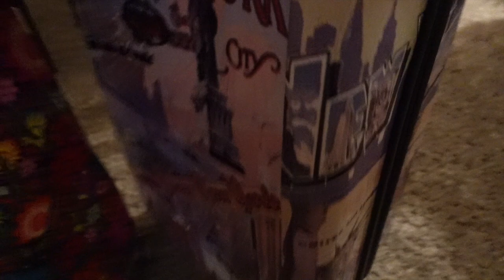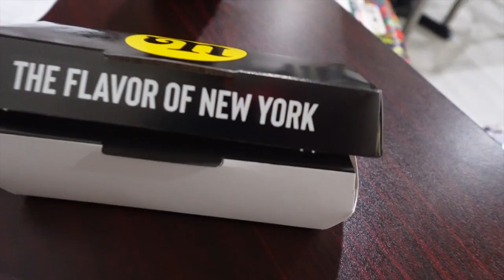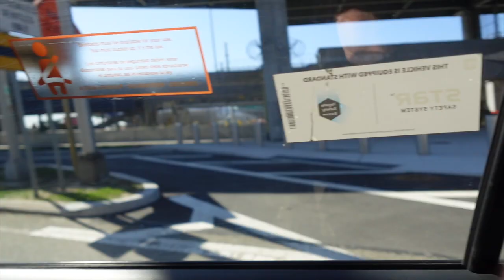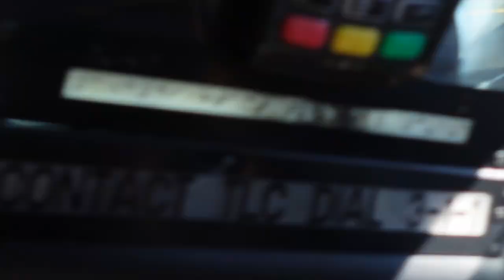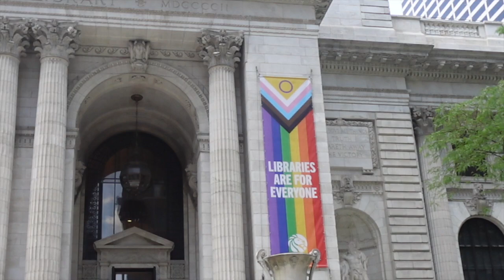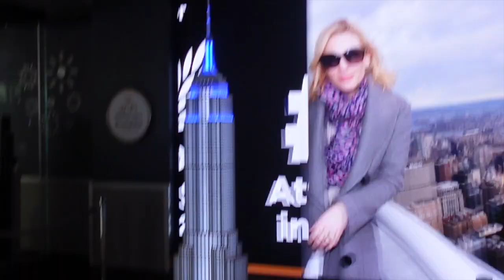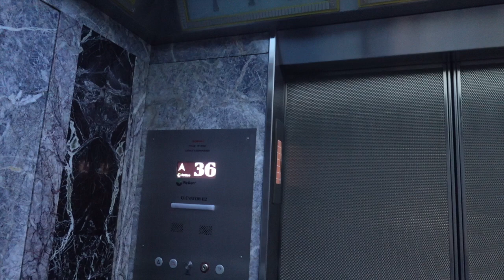New York Honeymoon Lite Part 1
Sofia and I have gotten married! We haven't gotten around to a honeymoon yet (my fault,) so we built up to one with a weekend trip to New York